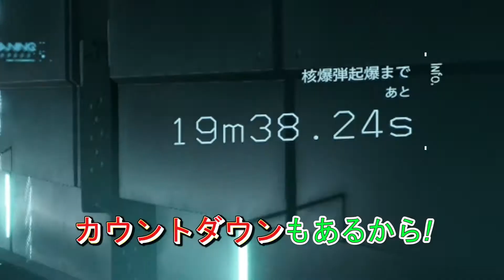#16【緊迫&セクシー!!時間内に核爆弾を撤去せよ!!…のはずが途中で急に踊りだすサム??】2人組実況者が「デスストランディング」をプレイ!【DEATH STRANDING】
2019年11月8日に発売された、「メタルギアソリッドシリーズ」等でお馴染みの小島秀夫監督によるPS4用ソフト「DEATH STRANDING」(デスストランディング)を2人組で実況!

《ティッシモ》
名古屋を中心に、DJ/トラックメイカーとして活動中。

《いんかみ》

バンド情報を中心にお届けする音楽ブログをやってます。

‹使用OP›

◆楽曲作成《Tissimo》
◆映像作成《Tamaki》

‹使用画像・映像サイト›

◆無料動画素材てれそ！

‹使用効果音・BGMサイト›

◆無料効果音で遊ぼう！